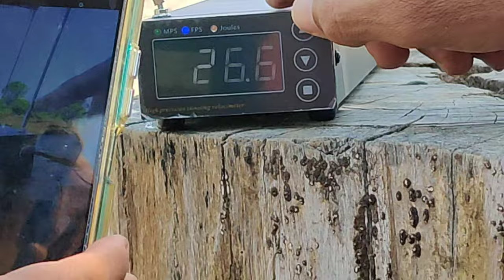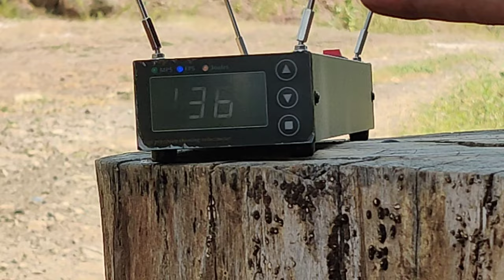🇮🇳12 bore chrony test & group test || shaktimaan rifle slug🇮🇳